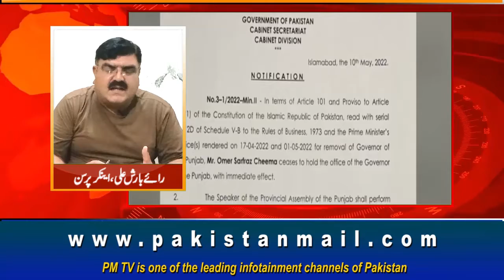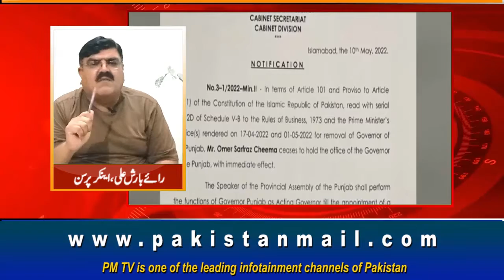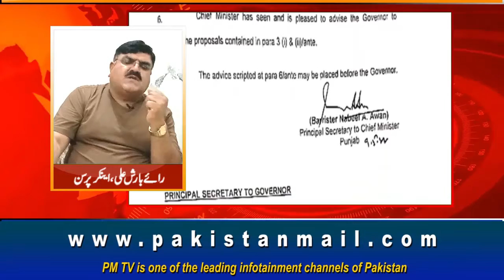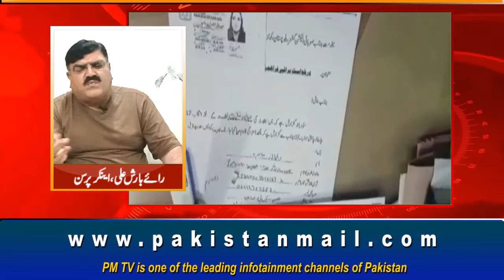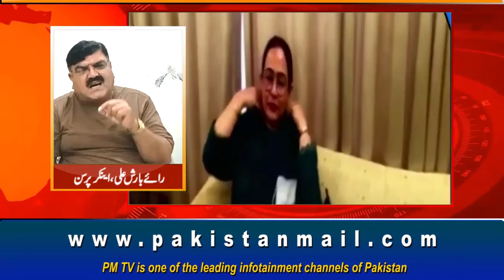Prime Minister Shahbaz Sharif meets Nawaz Sharif in London.